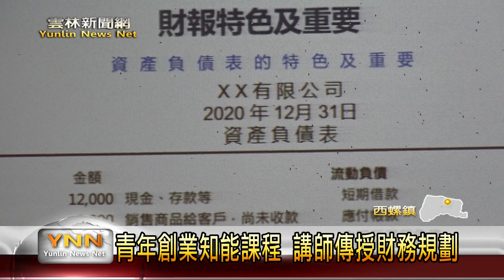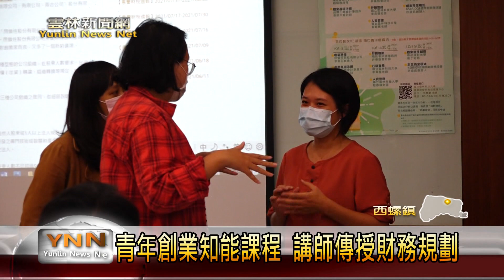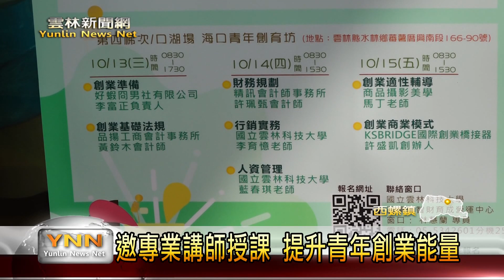青年創業知能課程 講師傳授財務規劃-雲林新聞網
為了幫助有創業夢想的在地青年，縣政府是與雲林科技大學育成中心合作，開辦一系列的創業知能課程。邀請各種專業的講師，提供青年創業所需要的能力。這次的課程是財務上的法規與創業規劃。讓青年們了解，如何評估自身的財務狀況來發展自己的事業。